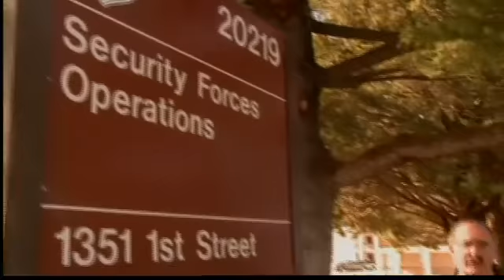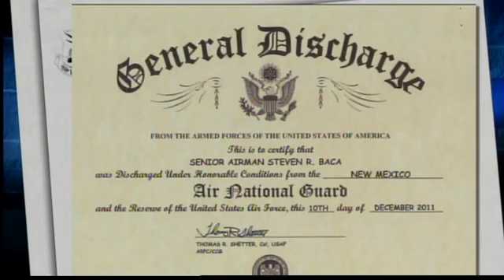Cap caper ends Guardsman's career